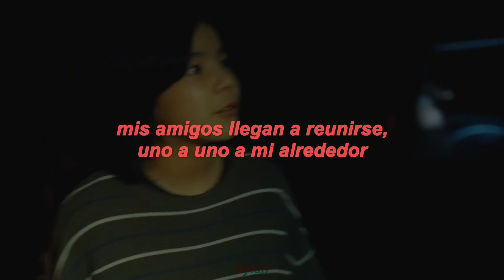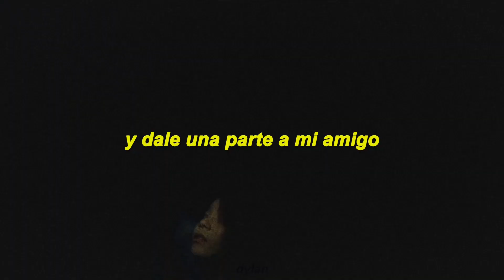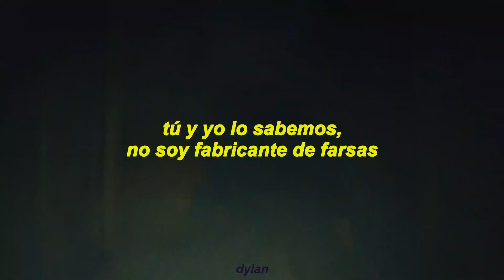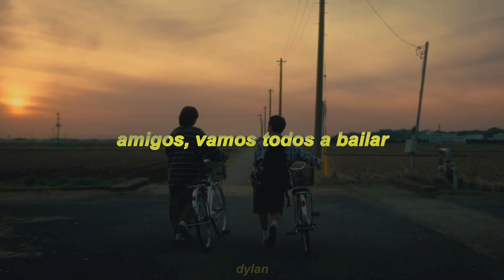RM - Domodachi (feat. Little Simz) // sub español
rm, domodachi en español
rm, domodachi traducida al español
rm, domodachi sub español
rm, domodachi subtítulos en español
rm, domodachi subtitulada
rm, domodachi traducción al español
domodachi, rm sub español
domodachi, rm subtitulada
domodachi, rm español
RM

ミ𝗳𝗮𝗰𝗲𝗯𝗼𝗼𝗸 @dylan.  ‧₊˚

ミ𝘆𝗼𝘂𝘁𝘂𝗯𝗲 @dylan. •:◦